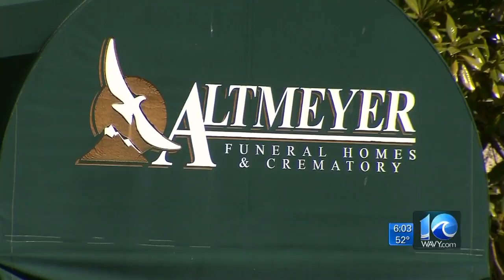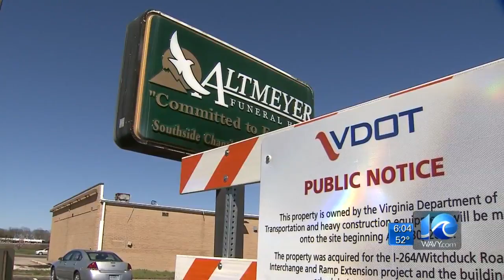Va. Beach funeral home still operating on land bought by VDOT